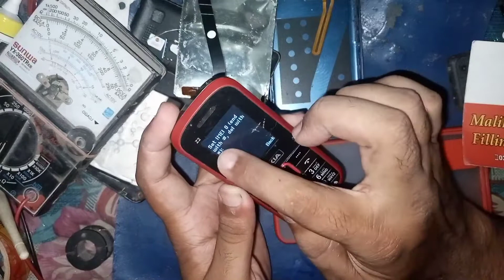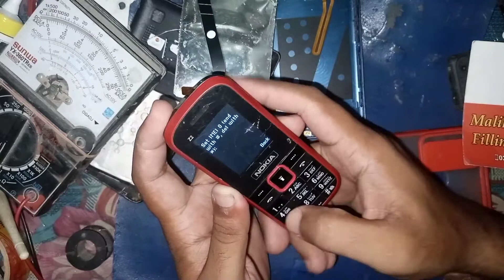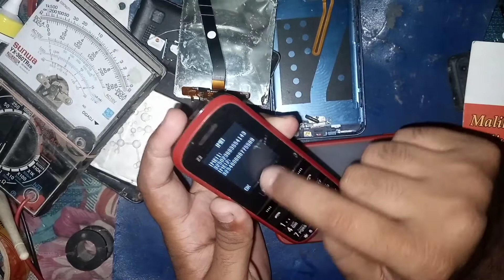All China Mobile IMEI Change Codes | Nokia |Qmobile | Kechaoda | how to repair/replace imei